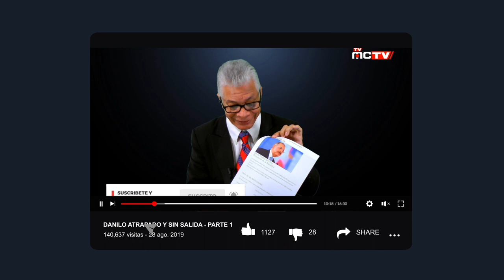DESPLOME ECONÓMICO AFECTARÁ A TODOS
El desplome económico que nos espera será devastador no tan solo para República Dominicana, sino para el mundo.

La Confederación Nacional de Trabajadores Dominicanos estimó que el desempleo ampliado del país, que marcaba en las estadísticas un 11%, podría llegar a 20 o un 23%, mientras que se acrecentará el empleo informal que de acuerdo a las estadísticas superara el 54%.
El dato se ofreció en un documento por la conmemoración del 134 aniversario del Día Internacional del Trabajo, en medio de una pandemia de coronavirus, parálisis económica y la convocatoria a elecciones presidenciales y congresuales,.

“Por la pandemia han muerto decenas de personas, miles se han contagiado mientras que la parálisis económica ha provocado la suspensión de sus labores de 852 mil trabajadores y el cierre de alrededor de 48 mil empresas”, dice el documento, firmado por la Confederación Nacional de Trabajadores Dominicanos, que tiene su sede en la calle José de Jesús Ravelo #56, Villa Juana, Distrito Nacional.

“Más que una crisis sanitaria o de salud pública, es una muestra del fracaso de la aplicación de políticas neoliberales. La inversión en salud en el país es una de las más bajas de la región, apenas un 1.8 del producto interno bruto (PIB), cuando debió ser este año 2020 de un 4% como lo establece la ley de la Estrategia Nacional de Desarrollo y que el movimiento sindical reclama sea de un 5% del presupuesto nacional”, dice el documento.

Indica que una inversión sostenida y de calidad en salud habría contribuido a que fuera menos dolorosa y difícil la situación por la que atraviesa el país.

“El efecto devastador de esta pandemia nos convoca a la creación de una nueva ley de seguridad social, que responda a los intereses de la persona y no del capital, abarcadora, universal, que garantice servicios de salud a precios justos, y pensiones decentes”, dijo la Confederación Nacional de Trabajadores Dominicanos.